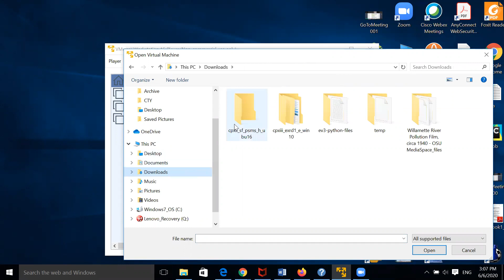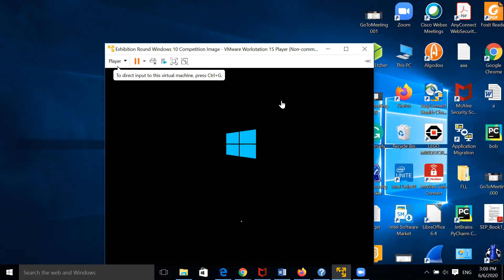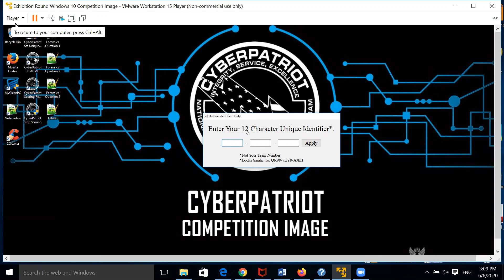How to import a virtual machine to VMWare workstation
How to import a virtual machine to VMWare Workstation Player